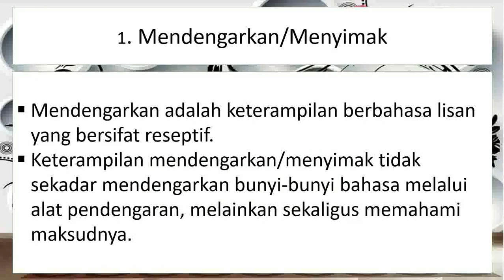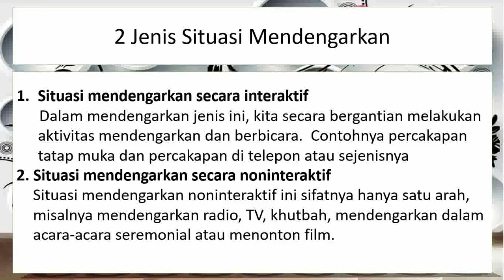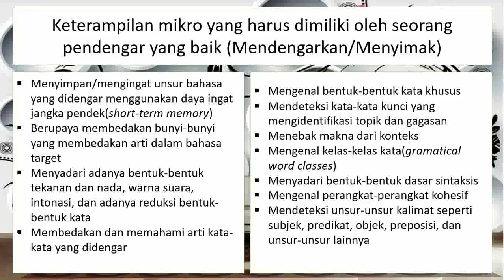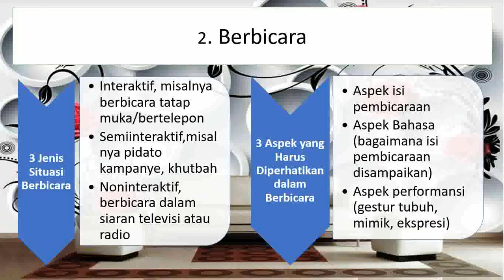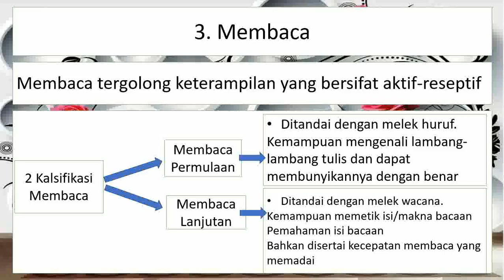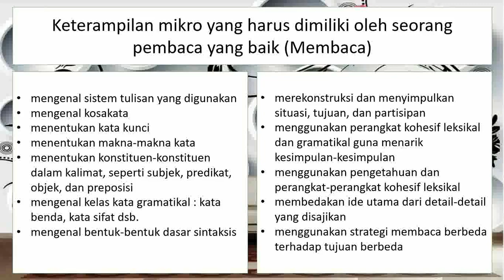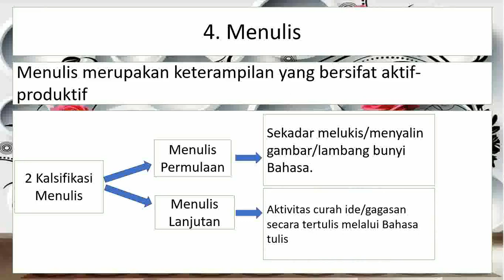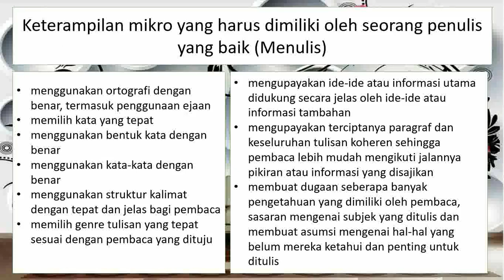Modul 1 KB 2 PDGK 4101